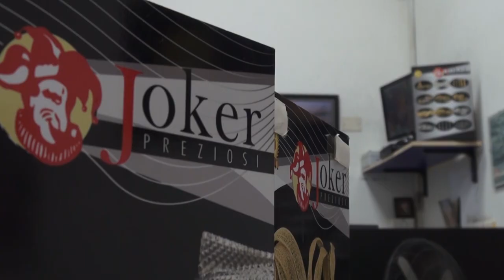Ancora un assalto alla Joker di Tegoleto, è il secondo in una settimana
Era tanta l'esasperazione dei titolari dell'azienda Joker di Tegoleto dopo il furto subito alcuni giorni fa e questa notte un'altra amara sorpresa. I ladri hanno colpito nuovamente la ditta di preziosi.
Identico il modus operandi. Anche in questo caso la banda, a volto travisato, è entrata da una porta sul retro, sfondata con un piccone.
Un colpo a poche ore da quello tentato nella vicina New Chains di Tegoleto, impresa tra l'altro già colpita lo scorso luglio.